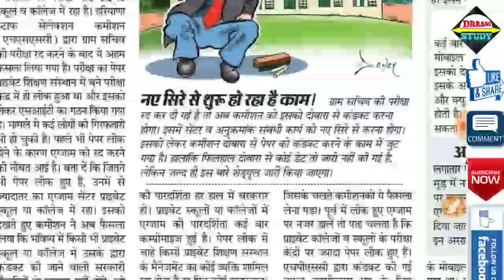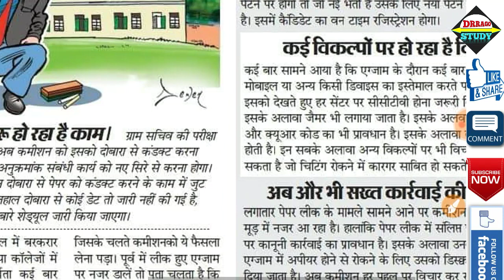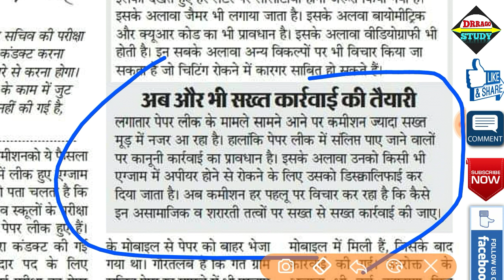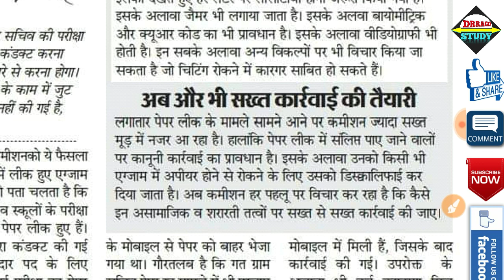खुशखबरी| HSSC की सभी भर्तियों के लिए सरकार का बड़ा बदलाव - अब सिर्फ पढ़ने वाले नौकरी लगेंगे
hssc gram sachiv exam cancelled
hssc gram sachiv exam cancel news
kya sach mein hssc gram sachiv exam cancel hogya
hssc breaking news
hssc latest update
haryana job news
haryana news live
hssc gram sachiv exam dobara kab hoga
hssc gram sachiv paper dobara kab hoga
hssc gram sachiv new exam date 2021